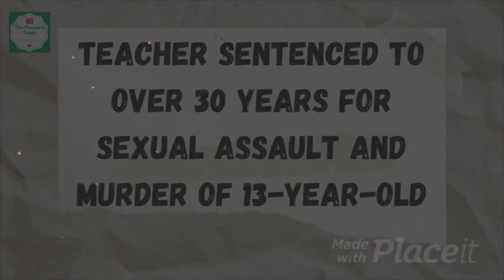Trinidadian Teacher Sanju Maharaj Sentenced For Murder of 13-Year-Old Shanoya Wray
Shanoya's remains were discovered inside Maharaj's bathtub on Walley Close, Kingston 6, on Friday, July 20, 2018.